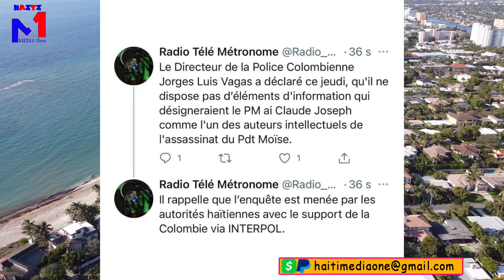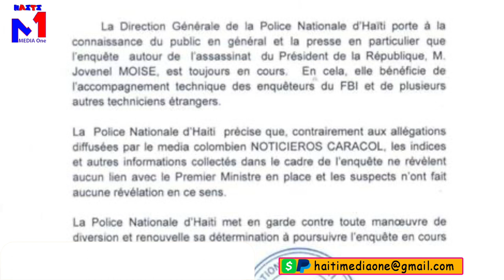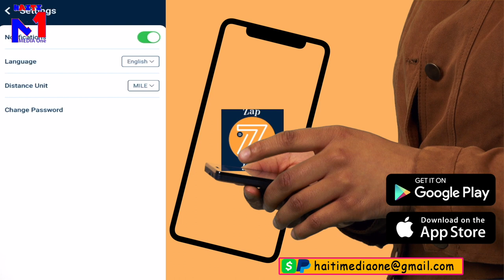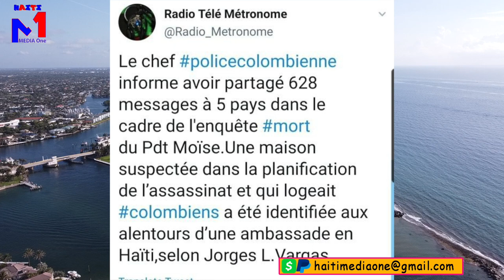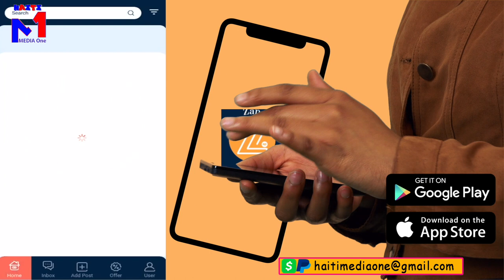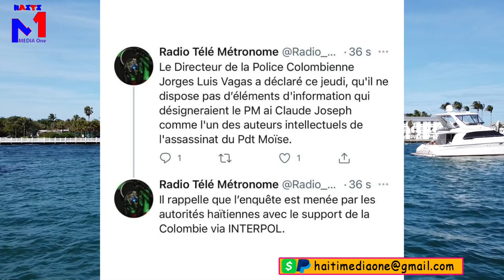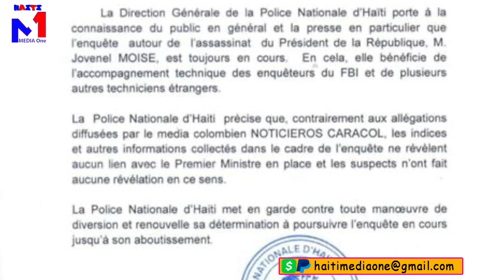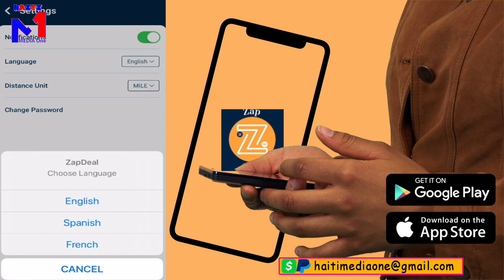Leon Charles Demanti Jounal Kolonbi FBI Ki Di Claude Joseph Konplis Nan Touye Jovenel, Youri Frape F